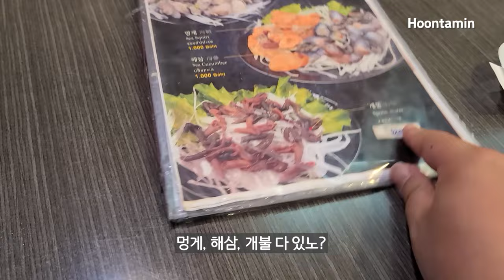방콕 3대 유흥가 '나나'에 가봤습니다 + 코리아 타운에서의 소맥 파티 [태국 여행 5편] / 훈타민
'나나 플라자'로 잘 알려진 방콕 3대 유흥가 중 하나인 '나나' 구역. 그리고 방콕의 코리아 타운 체험기.

여행 유튜버 훈타민의 첫 태국 여행.

Visiting 'Nana' area, one of 3 major red-light districts in Bangkok, especially well known as 'Nana Plaza'. And also visiting Korea Town in Bangkok.

Korean travel YouTuber Hoontamin's trip to Thailand for the first time.

※ English, Spanish, Portuguese, Turkish, Russian, Greek, German, French, Indonesian, Melayu, Vietnamese, Japanese, Chinese, Thai, Hindi, Arabian : 16 additional language subtitles are available! For these subtitles, please click CC button - 'setting' on PC, or 'CC' on mobile.